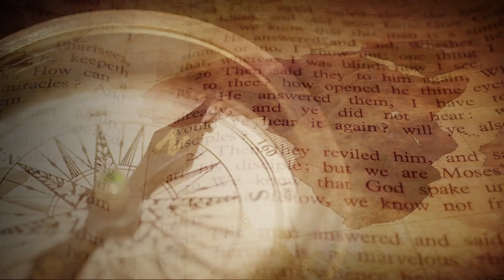Estudo Bíblico # 8 - O dom de línguas 1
Nesse estudo vamos apenas iniciar nossa compreensão sobre o dom de línguas. Vamos entender a diferença entre dom e frutos do Espirito e ainda descobrir a relevância  do dom de línguas ainda na época do apóstolo Paulo.